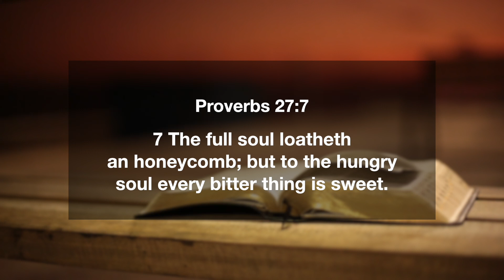Proverbs 27:7 | To The Hungry Soul Every Bitter Thing Is Sweet | Daily Manna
7 The full soul loatheth an honeycomb; but to the hungry soul every bitter thing is sweet.